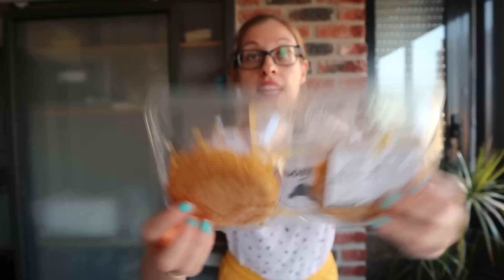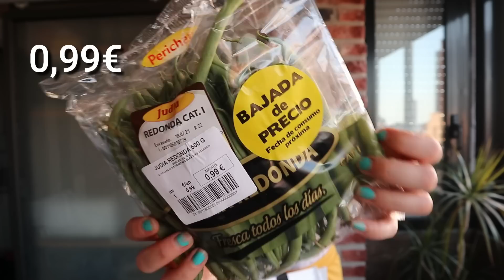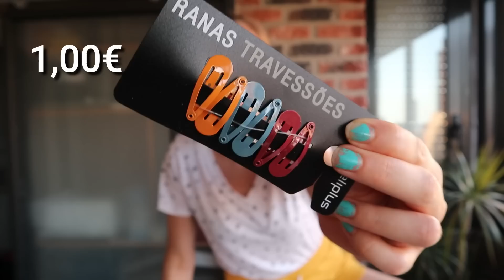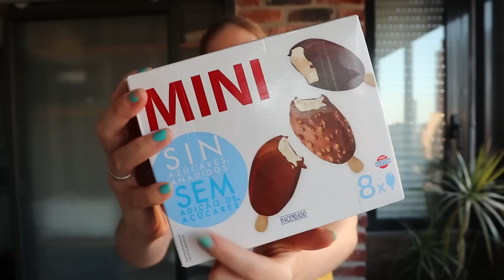🛒COMPRA SEMANAL MERCADONA 🌟CON NOVEDADES Y💲 OFERTAS